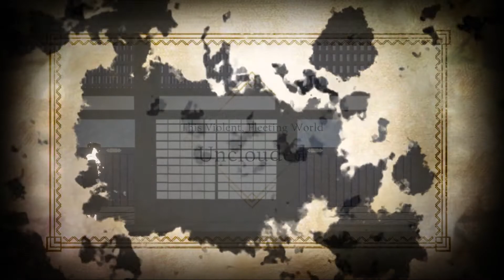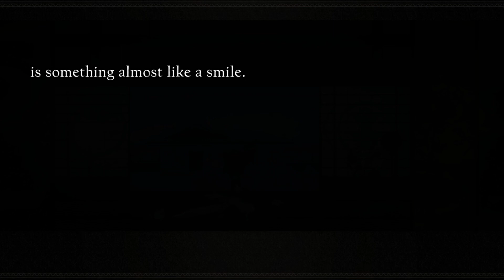Nier Reincarnation: Historia principal Akeha (Main Story)